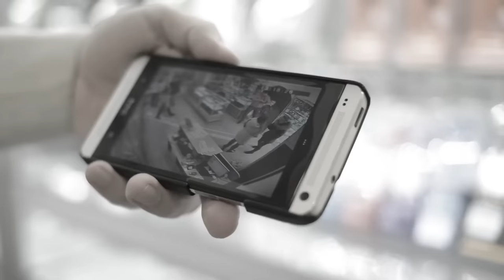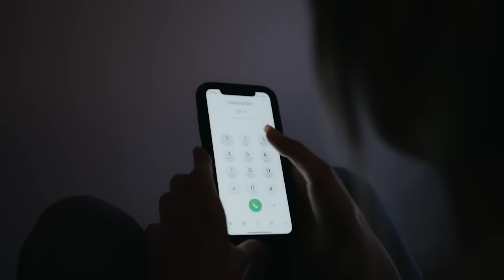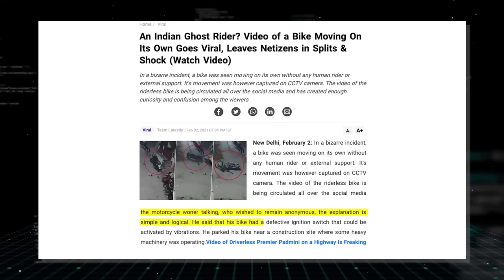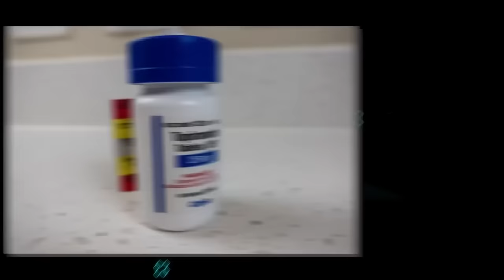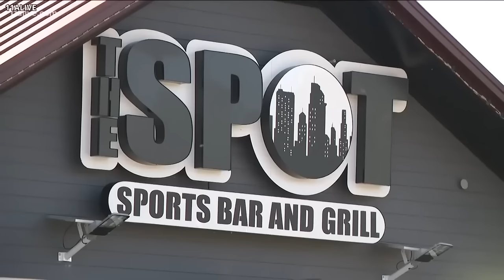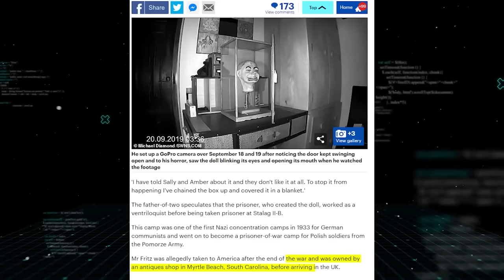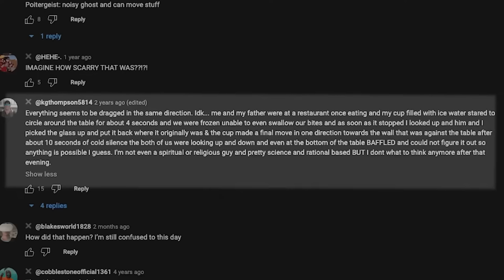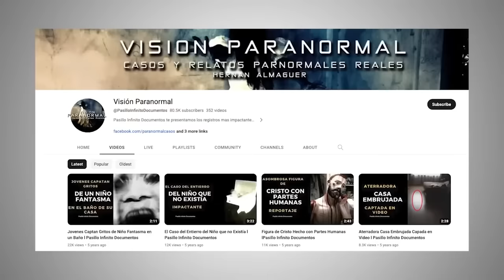50 Moments Incroyables Filmés Par Une Caméra De Vidéosurveillance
Bienvenue à la découverte ! Ici, nous plongeons dans les choses les plus excitantes et incroyables que le monde a à offrir. Des artefacts anciens aux théories scientifiques époustouflantes, on ne s'ennuie jamais sur notre chaîne. Rejoignez-nous alors que nous nous embarquons dans un voyage passionnant de découverte et d'émerveillement, et préparez-vous à avoir vos chaussettes renversées par les choses incroyables que nous découvrons. Que vous soyez un apprenant permanent ou que vous recherchiez simplement du bon temps, notre chaîne est sûre de vous divertir et de vous éduquer. Bouclez votre ceinture et préparez-vous pour une balade inoubliable !